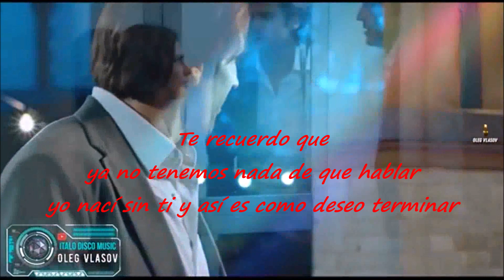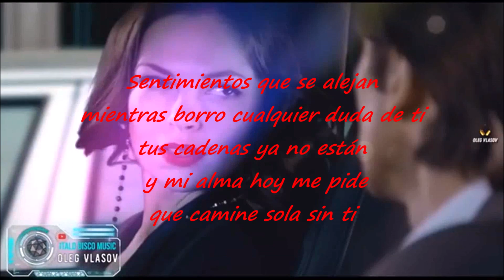Rachel Santos -You´re My Lover, Secret Lover- ( Versión Spanish 2023 ) MIKEL WILD